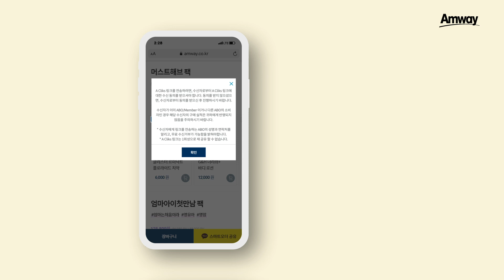장바구니 스마트 오더_전달하기 편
필요한 것만 장바구니에 쏙! 원하는 날에 알아서 착! 손쉽게 골라 담는 당신만의 맞춤 장바구니 매달 정기적으로 배송해드려요.  쉽고 간편하게 장바구니를 전달하는 방법을 영상으로 알아보세요!